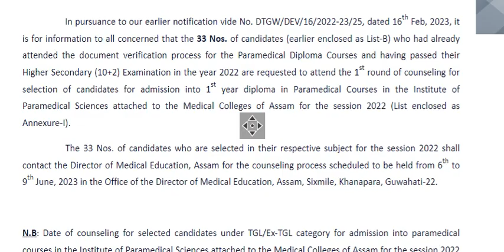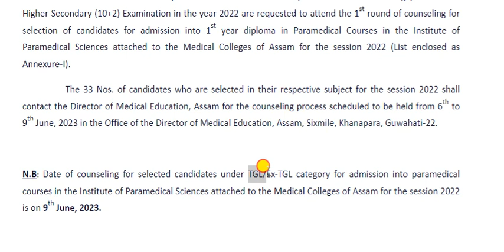DME Assam Paramedical Admission 2023